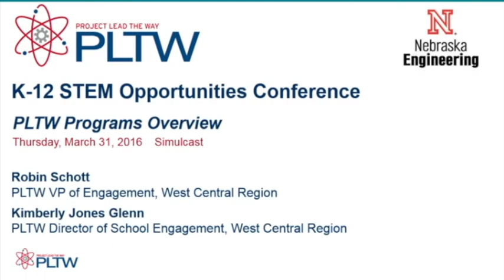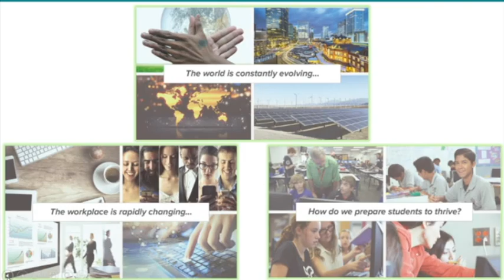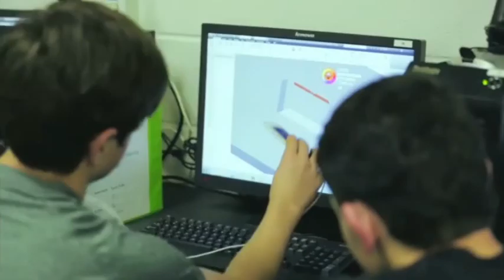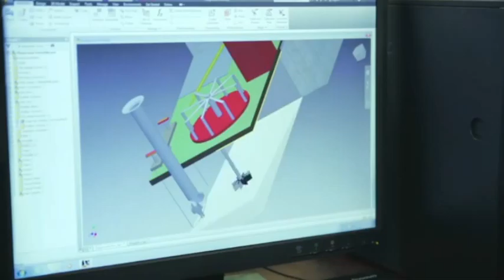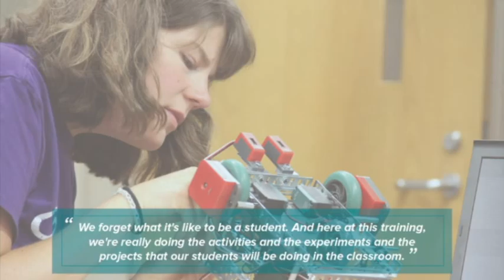2 PLTW Overview 1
K-12 STEM Opportunities Conference. Thursday, March 31, 2016.